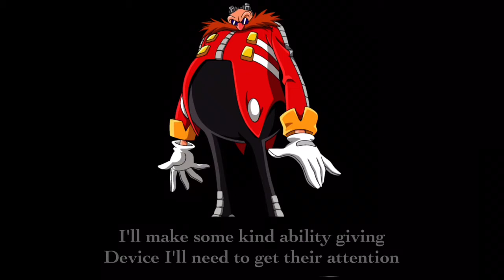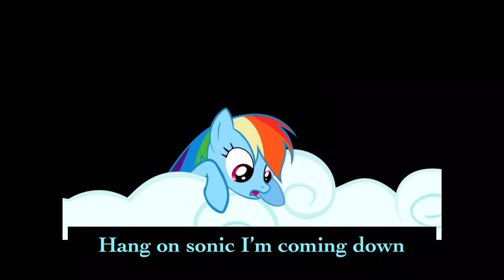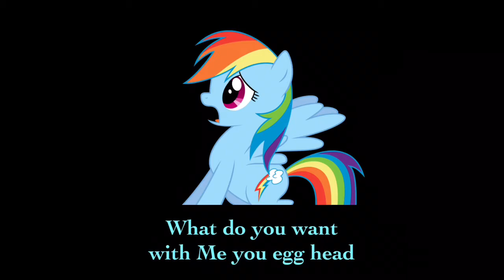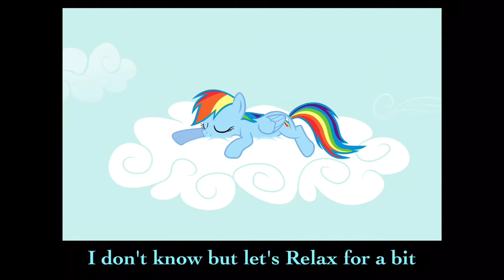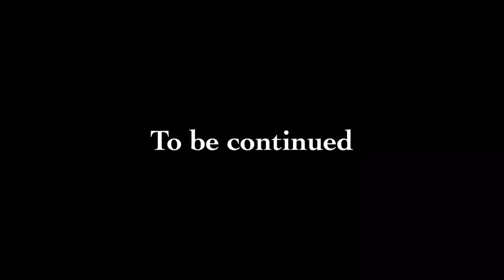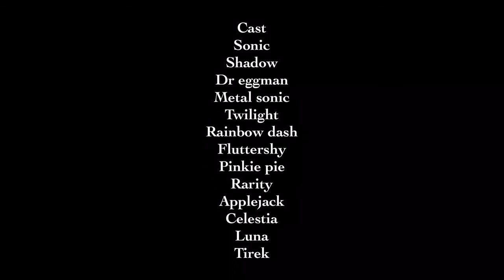The adventures of sonic in equestria S1 Ep6 old and new rivals HD